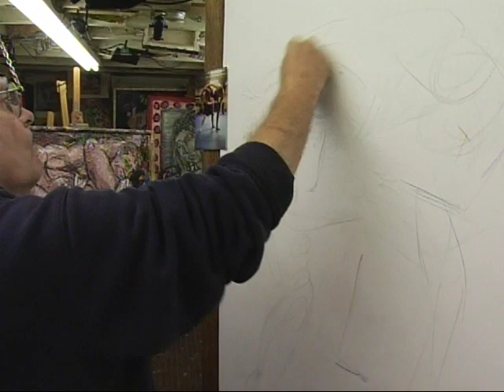Rick McCarthy: Martial Artist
Clip from the upcoming documentary "Rick McCarthy: Martial Artist", directed by Peter Sellers. Rick McCarthy lives in Toronto. A graduate of the Ontario College of Art in 1963, Mr. McCarthy also pursued post-graduate studies in printmaking. In addition to his extensive resume as a fine artist, Mr. McCarthy is also a Shihan (6th dan black belt) in Shotokan Karate. The film was produced by Thomas Rickert at Code Films.